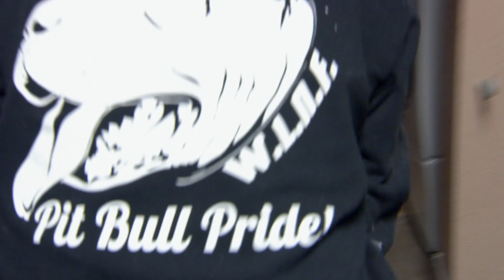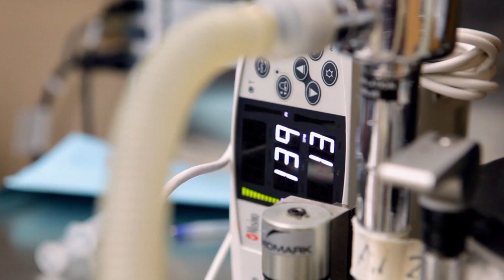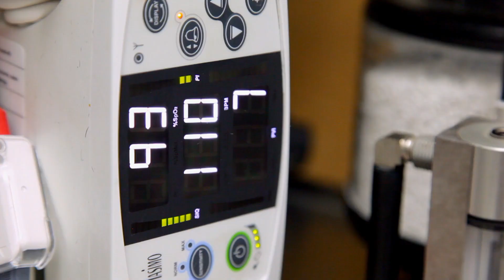Cão vai para cirurgia após acidente de trânsito | Veterinário das montanhas | Animal Planet Brasil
Este animal vai sobreviver após estar envolvido em um acidente de carro, mas a pata dele ficará infectada. Para evitar complicações, ele será submetido a uma cirurgia.